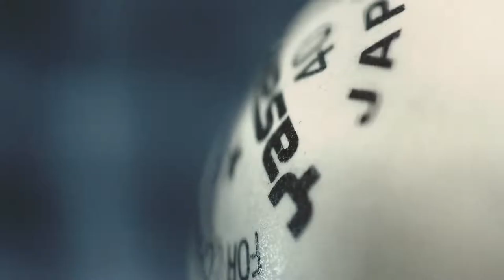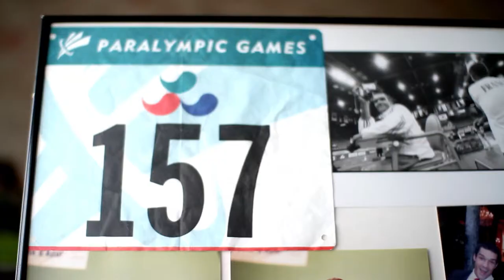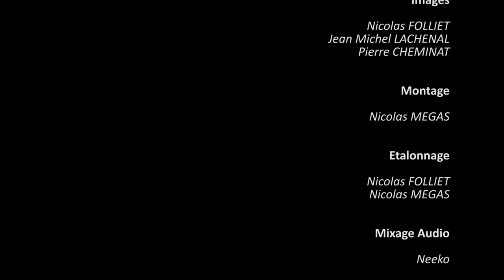Portrait de Christophe DURAND - Version courte